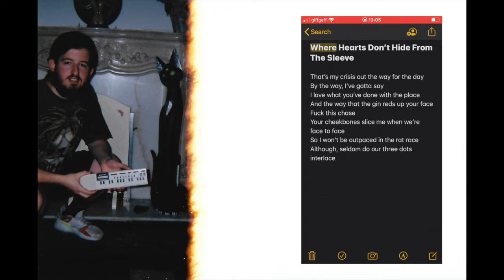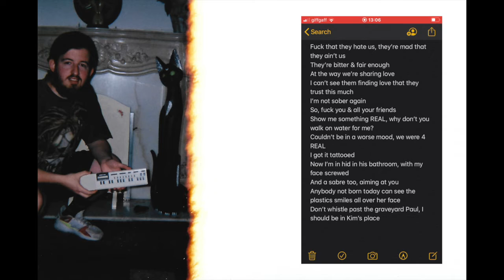HONEY, FLIES & VINEGAR (full EP with lyrics)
an EP by Leon Robinson